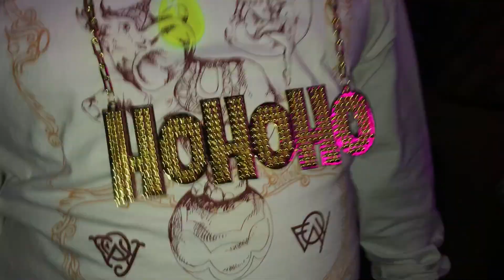NINA LAS VEGAS - GLENNY LAS VIDEO @ DAY 4 - FRIENDSHIP AMF 2018 - 12.14.2018